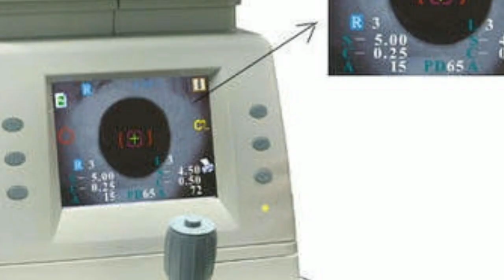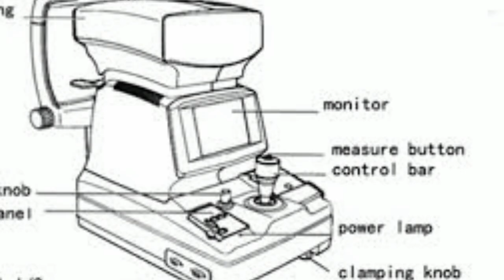Computerized eye testing machine | auto refractometer machine | ar machine price | review | om talk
My New Channel : Sarom Talk

Doston aaj ke is video mein main aapko autorefractor metre machine ke bare mein complete jankari dene wala hun..
Auto refractometer machine ko bahut sare Naam se bhi Jana jata Hai jaise ki ham use computerised eye testing machine AR machine refactor machine bhi kaha jata hai.
Is video mein autorefractor machine ke price uske benefits review aur se kaise use Kiya jata Hai kaise operate Kiya jata Hai ine Sabhi chijon ke bare mein ham vistar se janenge...

My Gears